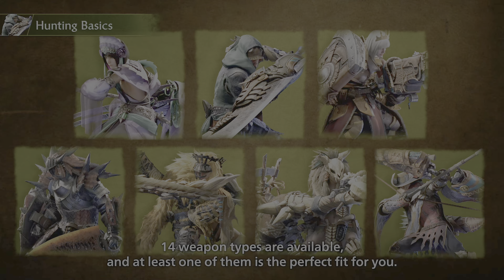MONSTER HUNTER WILDS NEW EXCLUSIVE Gameplay Overview Tokyo Game Show 2024 [4K 60FPS HDR]